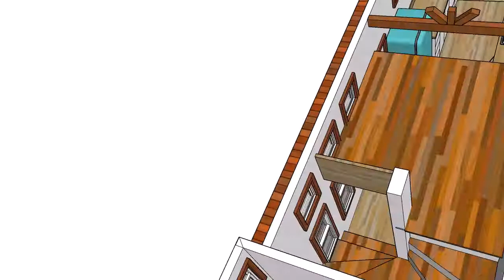8' x 42' Monterey Villa: SketchUp Tour (Version 2)